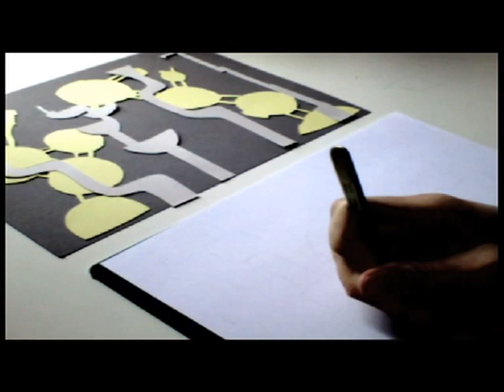Collage city time-lapse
It's Philippa Rice (that's me) cutting paper with a scalpel, sticking it down and drawing on it. I suppose you could call it 'collage'.